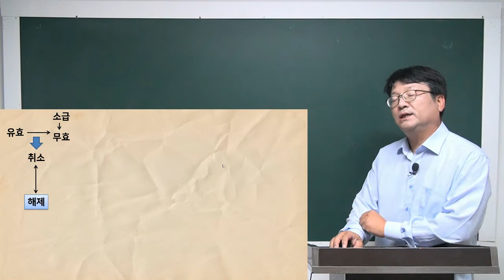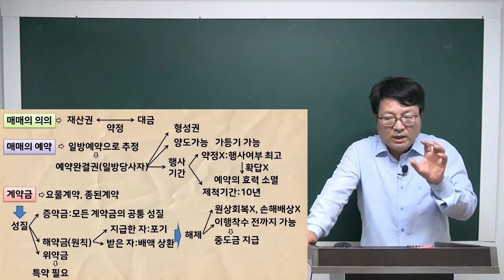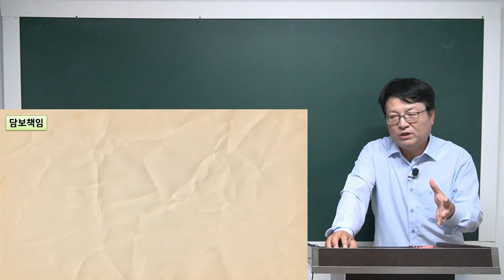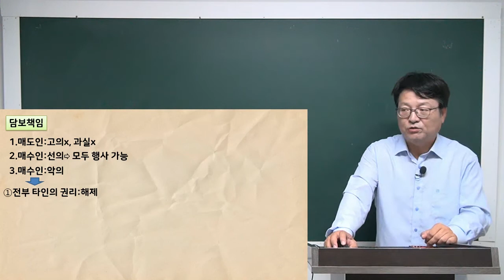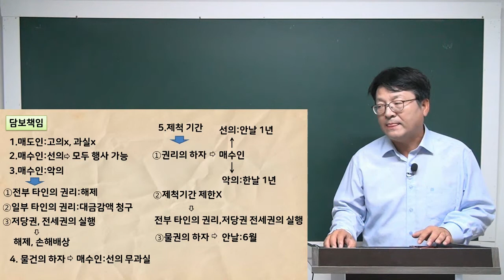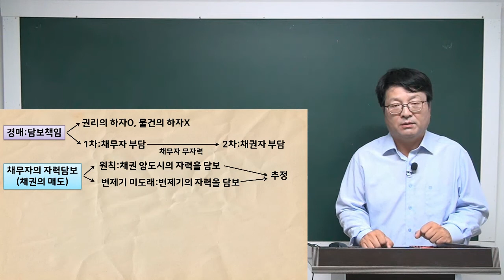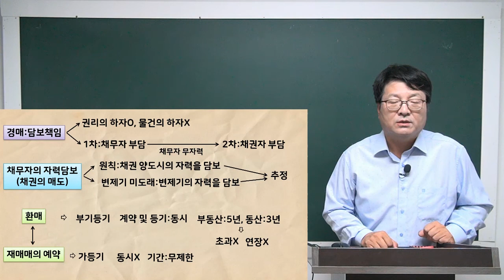[공전무] 2021년 공인중개사 민법 핵심요약 11강